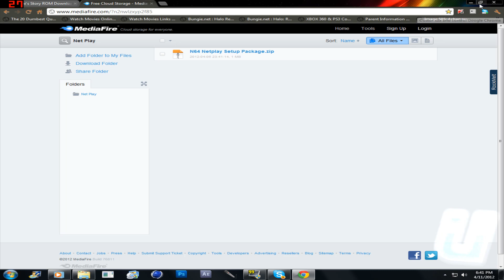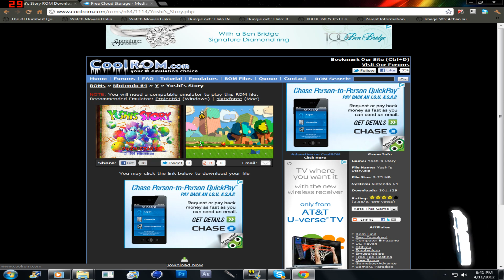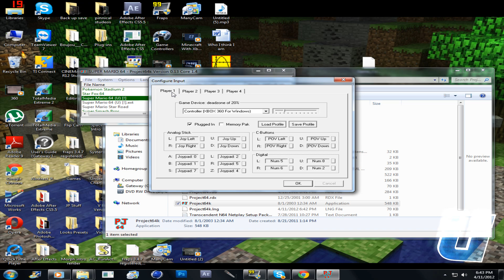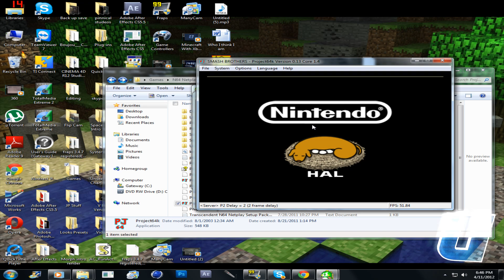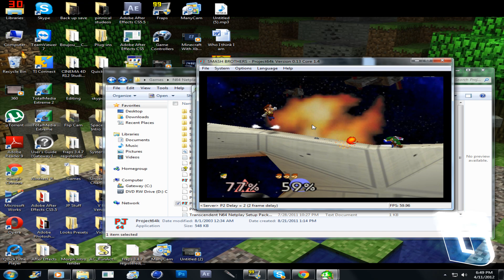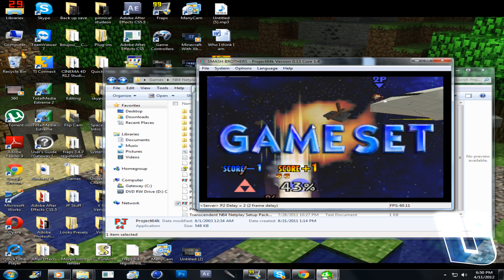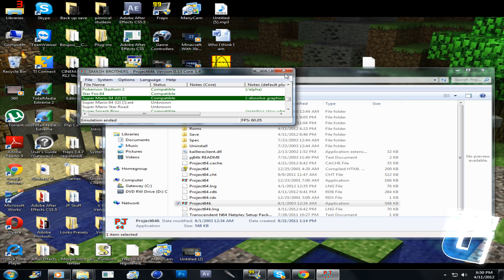Project64 netplay tutorial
Skype user name: lilsasuke4
Message me there is you want to play